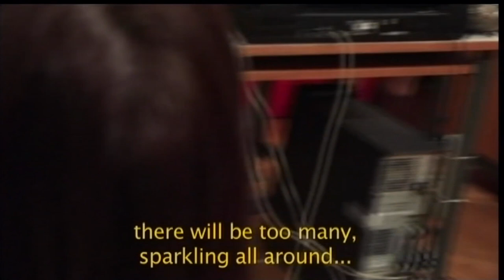ZEISS Full Exposure: #50 Tom Hurwitz, ASC & Claudia Raschke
Last November, in New York City, the Manhattan Edit Workshop held its fifth consecutive evening entitled sight sound and story the art of cinematography.
Jim Kamp was invited to moderate a chat with acclaimed cinematographers Claudia Raschke, DP on such docs as “Mad Hot Ballroom” and “RBG”, and Tom Hurwitz, ASC who was DP on such notable docs as the Oscar-winning “Harlan County, USA” and “The Queen of Versailles”

In part one, Claudia and Tom discussed their perspective on how they approach telling each story visually.